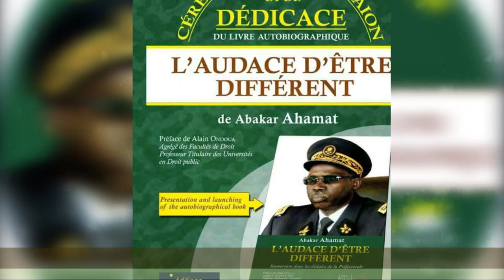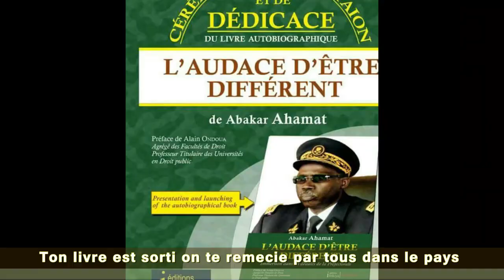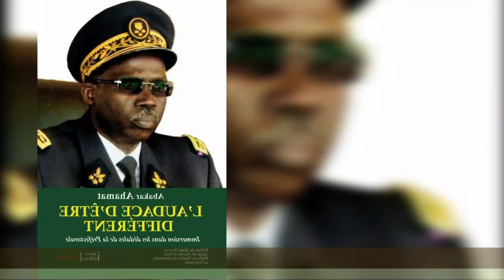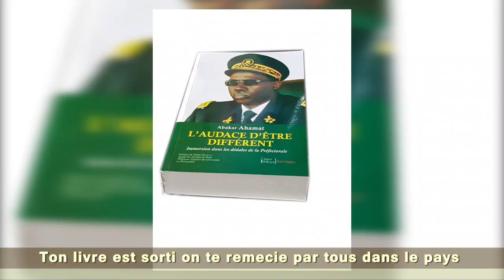Lelewal Lesdi Cameroon Abakar Ahmat by Faisal Oyoyo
Gimol lelewa lesdi Cameroon dum gimol fulfulor ngol yimoowo nanaado Faisal Oyoyo mo wuuro yola ha lesdi Nigeria yimido gimoL OJIPPATAN do yimani gomna ngaoundere boymaajo Abakar Ahmat saayi omtaago deftere maako nde o windi indaande "L'audace d'etre different" be farancoore, deftere man nde laati bana tariha maako daga no o ummiri o jangi ha kuude nde o huuwi.